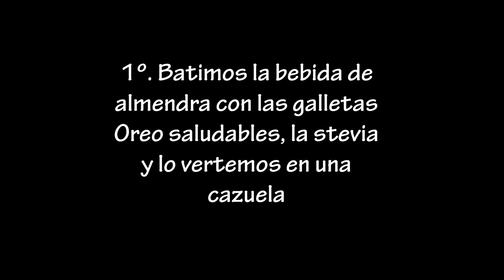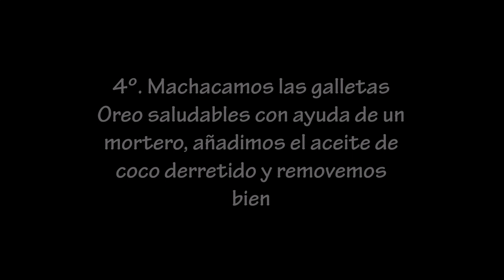OREO MILKSHAKE PORRIDGE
No es por seguir creando necesidad pero... Lo que tenéis en vuestras pantallas ES UNO DE LOS MEJORES PORRIDGES QUE HE HECHO NUNCA. Hubiese sido un sacrilegio no trastear con las Oreo saludables que hice ayer, así que he elaborado una especie de OREO MILKSHAKE SALUDABLE que está bestial. Cada capa te sorprende con un sabor y una textura diferente, un vicio entre los vicios... ¿Quién se animaría a probar?